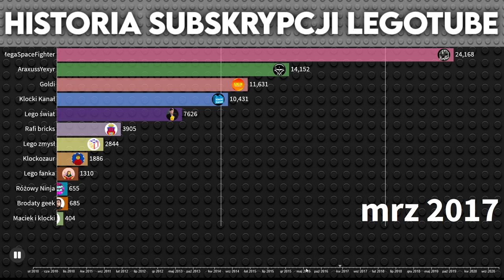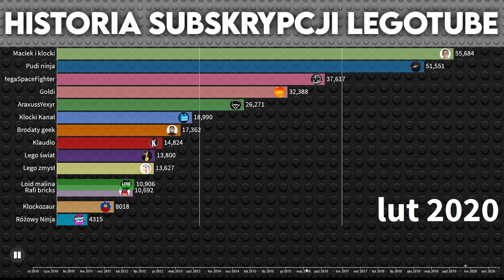NAJWIĘKSZE KANAŁY NA POLSKIM LEGOTUBE (2010-2020)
Cześć witajcie dzisiaj przedstawiam wam film nad którym pracowałem około 6 godzin jeśli odwdzięczycie się łapką w górę za za moją pracę będzie mi naprawdę miło.

Jeśli chodzi o liczby subskrypcji w danych miesącach nie są one w 100% dokładne. w tym filmie powinny znajdować się jeszcze inne kanały których albo już nie ma na youtube albo po prostu nie udało mi się ich odnaleźć.